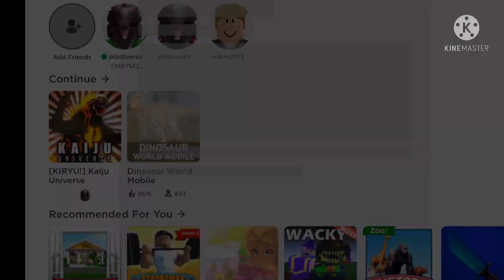Gru tries Kaiju universe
Credits to kaka v420 for the videos